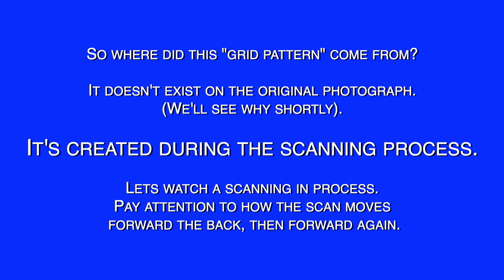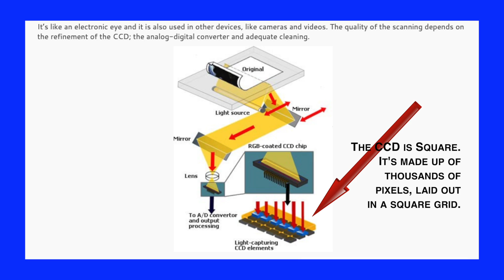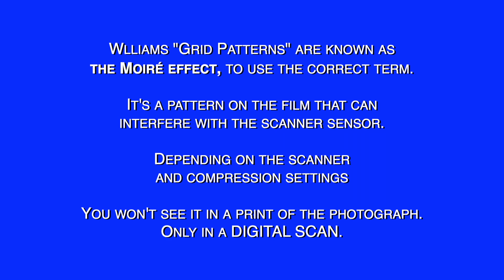An IGNORAMUS Short - 4 - Flatbed Scanners & Grid Patterns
For years Expattaffy1 has been going on about his "Grid Pattern" in some SCANS of Apollo photographs, convinced it "proved" the landings were fake. It a pity he and the other "Apollo Detectives" couldn't be bothered to find out the REAL cause. No, they prefer to jump to the first conclusion because of confirmation bias. Well done, dumb-dumbs, Sherlock, (who never existed), would be proud. Want to KNOW the real reason ... ?